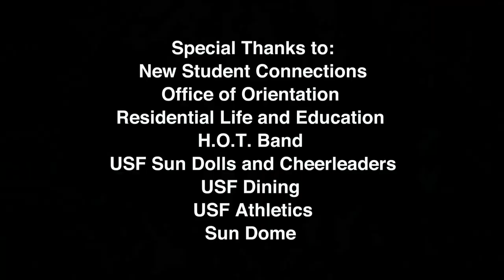USF WOW Class Photo & Pep Rally Teaser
Check out one of USF's greatest Week of Welcome traditions: the USF Photo. The 2017 USF Photo took place on August 18, 2017 and gave new & returning Bulls a chance to get excited for the semester to come.